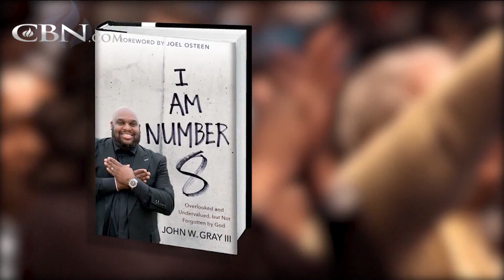Overlooked but Not Forgotten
Pastor and reality TV star John Gray discusses being like David—overlooked and undervalued, but not forgotten by God.